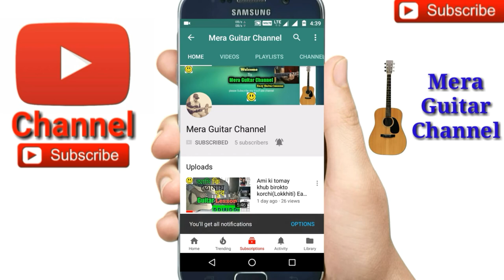Bondhu Amar Rater Akash ||Sadman pappu||-Easy Guitar Chords/Lessons/Tutorial/Guitar Cover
Bondhu Amar Rater Akash cover by Merajul
Bondhu Amar Rater Akash 3 chords used
Chords-Bmin,A,G orgeral
Capo on 2nd fret-Amin,G,F
Str-D DUDU
D U chak U
So easy song for guitar
My guitar...
My ukulele...
Guitar tuner...
Guitar bag...
Buy this link
My microphone..